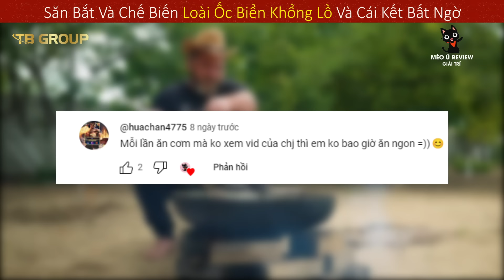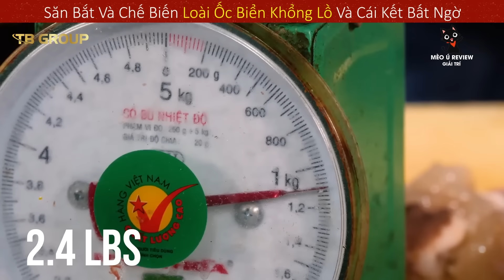Món Ăn Ốc Quái Vật Khổng Lồ Giá 100 Triệu Của Giới Siêu Giàu || Review Giải Trí Đời Sống